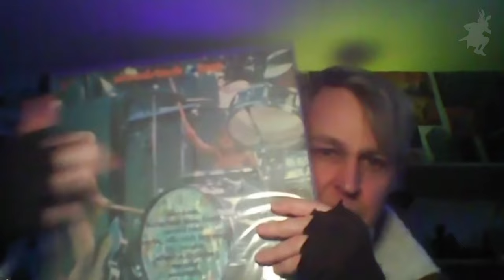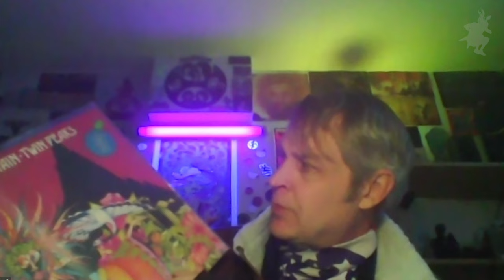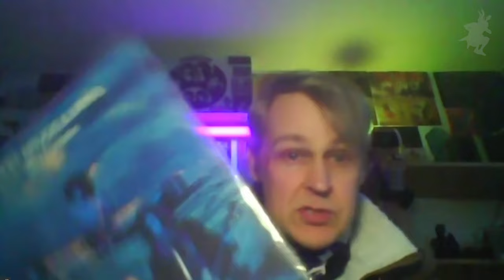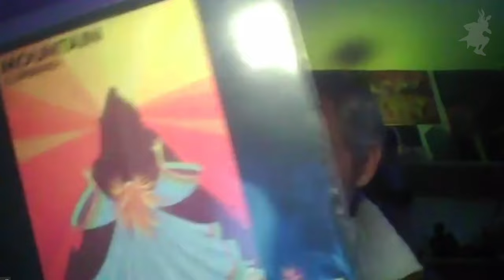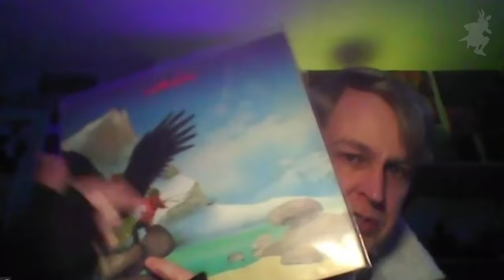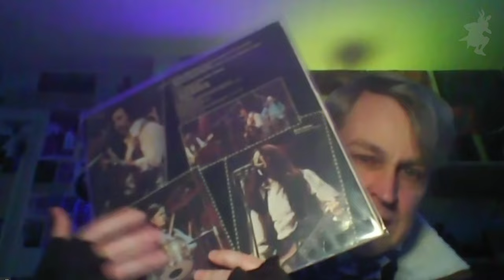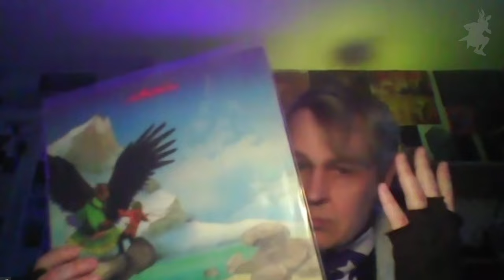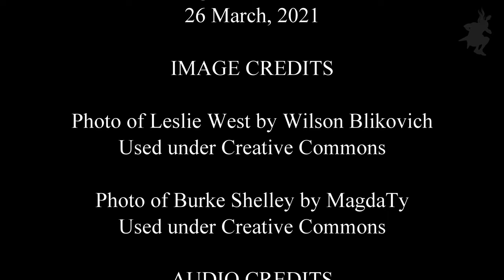The Realm: Tributes to Leslie West & Burke Shelley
The Riff Crew are back again for another week paying tribute to two men that helped shape the riff landscape - Leslie West and Burke Shelley. We also bring you new and exclusive live footage from Triple Kill, Clowns, C.O.F.F.I.N and Shroud.

0:00 Where's the blood?
0:40 Live Clip: Triple Kill - Finish the Fight (presented by Destroy All Lines)
5:17 Start of the show
8:29 Great Gig in the Sky - Leslie West (Mountain)
27:43 Live Clip: Clowns - Nature
31:14 Live Clip: C.O.F.F.I.N - Pirate Love
35:10 Great Gig in the Sky - Burke Shelley (Budgie)
48:52 Live Clip: Shroud - Barely Standing
52:50 Show Credits